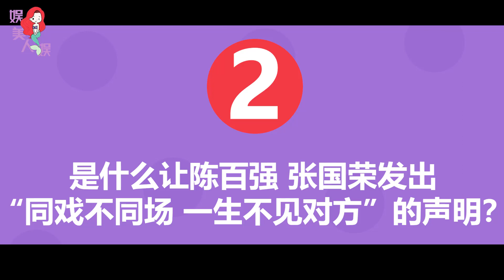初代偶像陈百强：何超琼一生忘不了的人，为何当红时期喝药自尽？